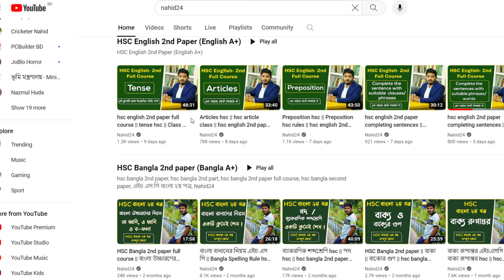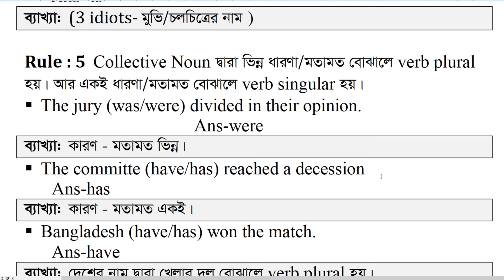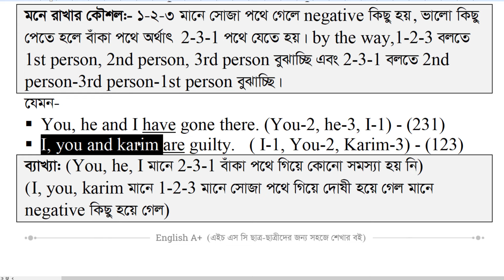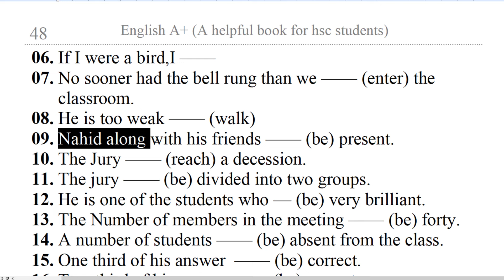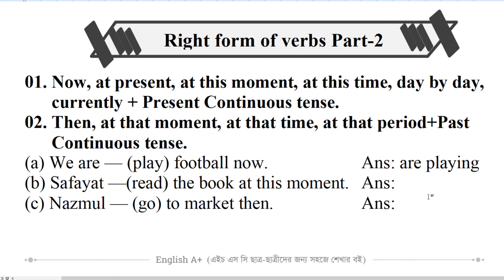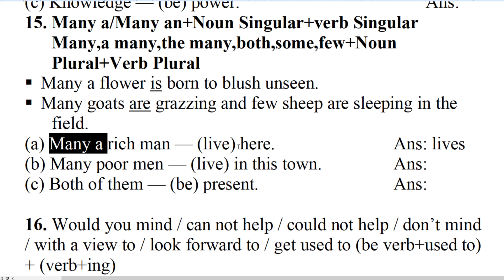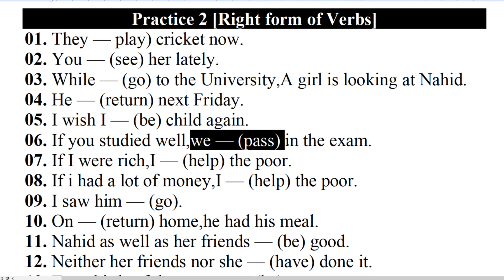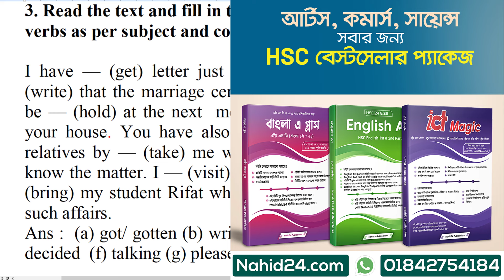hsc right form of verb || hsc english 2nd paper full course || Nahid24